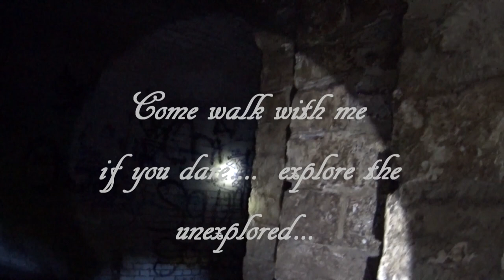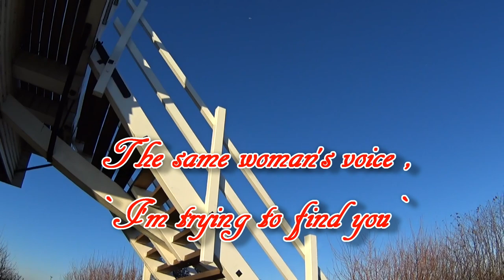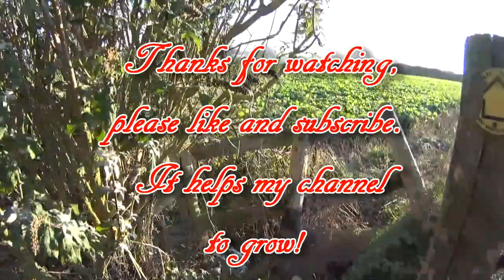THE HORRIFIC HAMMER MURDERS OF CHILLENDEN & WINDMILL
Chillenden became infamous in 1996 for the brutal murders of two females.
Lin Russell ,and her two daughters , along with their pet dog , Lucy , were tied up and brutally attacked by a maniac with a hammer, only 9 year old Josie survived.
Did i hear  Lin Russell , looking for her daughter Megan , through the spirit box ?
The windmill was built in 1868  , it stopped working in 1949 , due to a sail being ripped off in a gale. It was bought by KCC in 1957 but collapsed in another gale in 2003 . It was restored and re -open by 2005